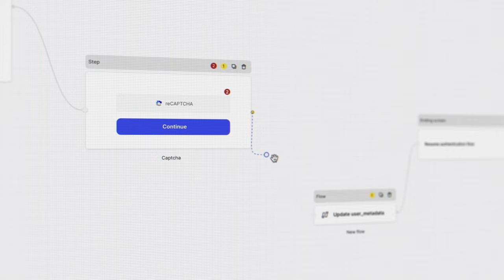This new Auth0 feature is a game changer for building identity flows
Auth0 Forms for Actions is available in EA! Forms for Actions is a visual editor that allows you to create customizable forms that can extend your identity flows with additional steps and business logic.

Some of the key capabilities of Form for Actions include:

🔵 Controlled and secure experience within your tenant's domain. Not required to redirect users to external sites.
🔵 Pre-built components with frontend and backend validations.
🔵 Custom business logic with out-of-the-box integrations with third parties.
🔵 Consistent branding experience with Universal Login.

Using Forms for Actions enables you to build use cases like:

🛠️ Progressive profiling: Defines a set of conditions to require users to complete additional information as they engage with your product. For example, when third-time users log in, you can require them to complete their profile.
🛠️Custom policies acceptance: If you need to update your policies, you can define logic to check if users have accepted the latest policies, and depending on that, display a custom form to users requiring acceptance.
🛠️Custom signup or login steps: Extend and customize your flows with additional steps and custom logic. For example, you can verify email or phone numbers with OTP and account linking, or verify payment details with Stripe, and more.